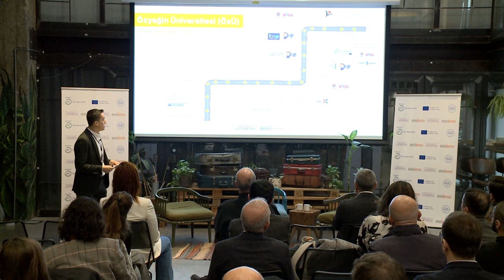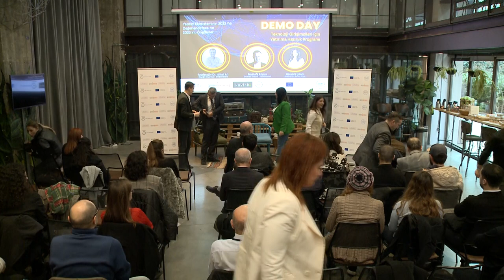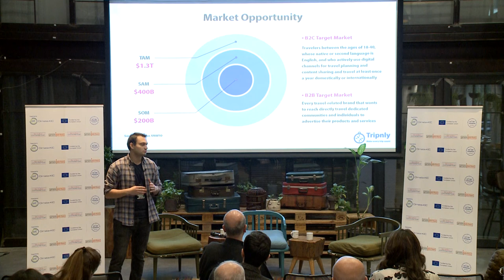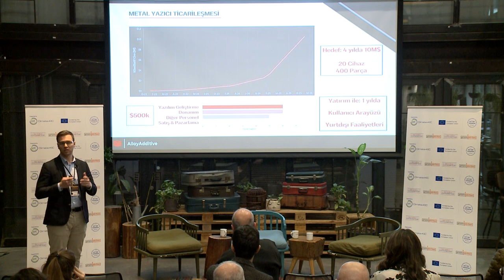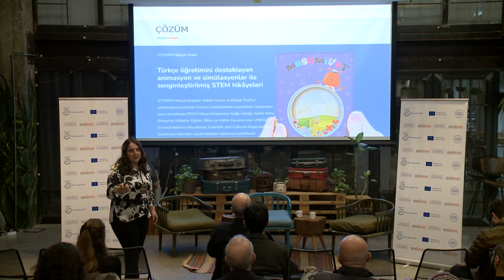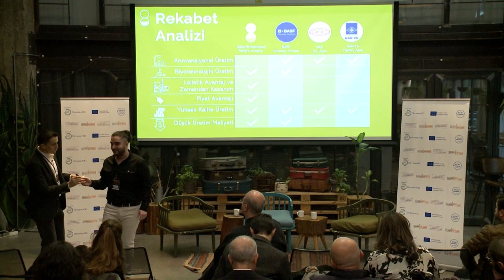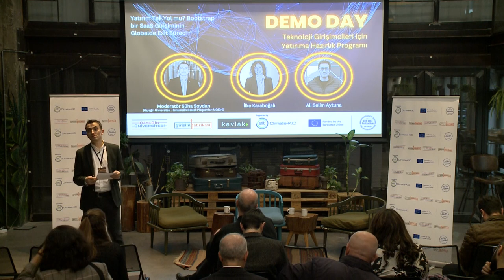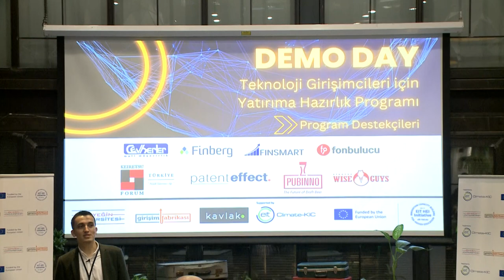Teknoloji Girişimcileri için Yatırıma Hazırlık Programı I Demo Day I 28 Aralık 2022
Özyeğin Üniversitesi Girişim Fabrikası ve Kavlak Avukatlık Bürosu işbirliği ile girişimcilerinin yatırım süreçlerine yönelik kapasitelerinin gelişimine destek olmayı hedefleyen ve EIT HEI Initiative* kapsamında gerçekleştirilen “Teknoloji Girişimcileri için Yatırıma Hazırlık Programı” tamamlandı.

Yürütülen program kapsamında girişimcilik ekosisteminin önde gelen temsilcilerinin yer aldığı online eğitim oturumlarına katılan girişimciler yatırım öncesi, sırası ve sonrası aşamaları başta hukuk olmak üzere farklı konu başlıkları açısından tahlil etme fırsatı yakaladılar.

Etkinlik kapsamında; DOMiNO Ventures Yönetici Ortağı Mustafa Kopuk ve StartupFon Kurucu Ortağı Gülsüm Çıracı’nın katıldığı “Yatırım Ekosisteminin 2022 Yılı Değerlendirmesi ve 2023 Yılı Öngörüleri” başlıklı oturum da gerçekleşti.

İlk girişimlerini başarılı bir şekilde satan Girişim Fabrikası Hızlandırma Programı mezunları İlke Karaboğalı ile Ali Selim Aytuna, “Yatırım Tek Yol mu? Bootstrap bir SaaS Girişiminin Globalde Exit Süreci” başlıklı oturumda tecrübelerini paylaştı.

Program kapsamında girişimciler yenilikçi teknoloji çözümlerini katılımcılarla paylaştılar.

Tripnly Girişimi Kurucu Ortağı Alper Aydın, katılımcılarla seyahat öncesi, sırası ve sonrası deneyimlerine nasıl yeni bir boyut getireceğini paylaşırken, Alloy Additive Kurucusu Mehmet Emre Çetinkaya ise yazıcıdan çıktı alma kolaylığında titanyum işleyebilen 3 boyutlu yazıcılara yönelik teknolojileri aktardı. Devamapp Kurucu Ortağı Ahmet Özçelik de farklı mikro mobilite çözümlerini tek bir arayüzden sunarak kullanıcı deneyimini iyileştirme çalışmaları hakkında bilgiler verdi.

StemXR Kurucu Ortağı Nuray Özmen, öğrencilerin okul deneyimlerini sanal ve artırılmış gerçeklik teknolojileri ile zenginleştiren eğitim içeriklerini anlatırken, OSEA Biyoteknoloji Kurucu Ortağı Enes Görkem Kekeç ise biyoteknolojik üretim yöntemleri ile polyester ve polimer endüstrilerine yönelik hammadde geliştirme süreçlerini paylaştı. GreaTR Kurucu Ortağı Araz Alemfamian, tersine beyin göçünü teşvik edecek çalışmaları aktarırken, Blueit Kurucusu Hülya Tomak da dinleyicilere sınırlı su kaynaklarının en verimli şekilde kullanılabilmesi için geliştirdikleri yazılım ve donanım ürünlerinden bahsetti.

*“Teknoloji Girişimcileri için Yatırıma Hazırlık Programı” Avrupa İnovasyon ve Teknoloji Enstitüsü (EIT) Yükseköğretim Kurumları için İnovasyon Kapasitesi Geliştirme Programı (EIT HEI Initiative – Innovation Capacity Building for Higher Education) kapsamında desteklenen “Yüksek Öğretimde İnovasyon Büyümesi ve Eğitimi” isimli HEIght Projesi çerçevesinde desteklenmektedir.